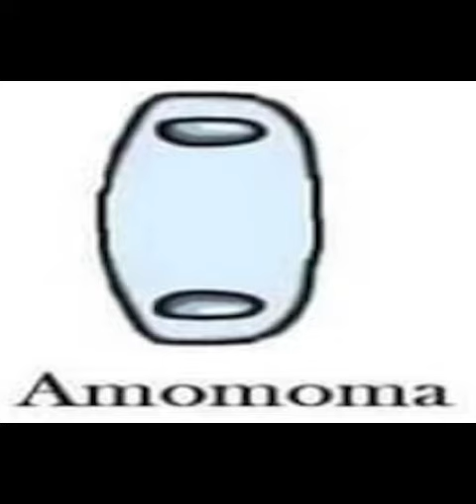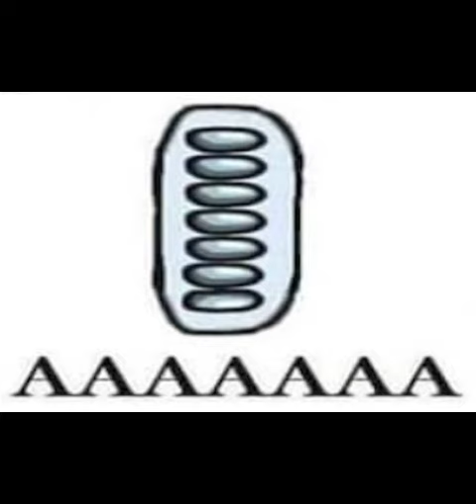Amoguus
A remix of Bread Defender’s video